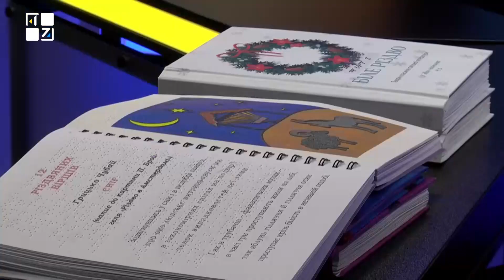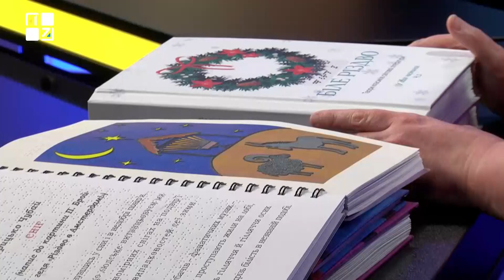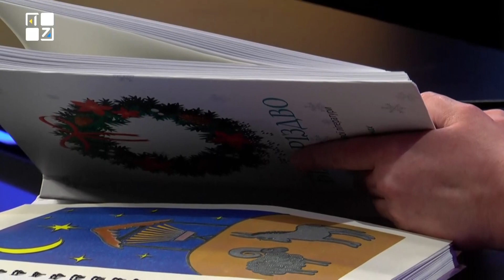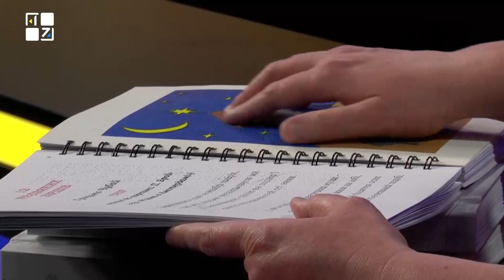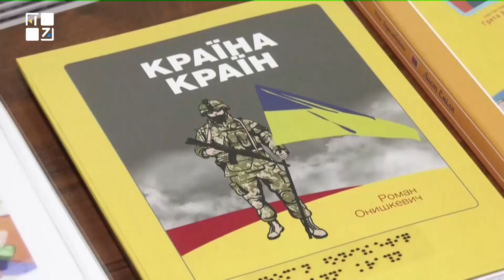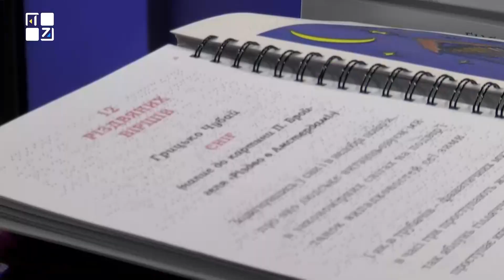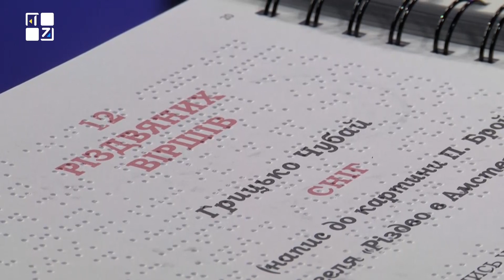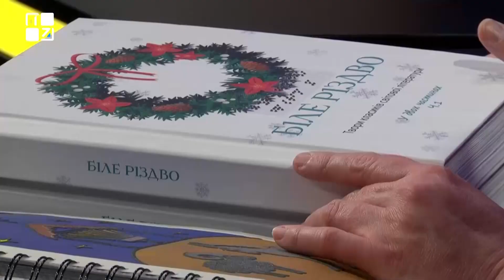Оксана Потимко: 5000 тисяч книжок для дітей з вадами зору надрукували на Львівщині цього року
До початку повномасштабного вторгнення в Україні працювали 4 локації, які друкували книги для незрячих. Зокрема, два — у Києві і по  одному — у Харкові та Львові. Зараз залишився лише один львівський осередок.
“Кожна книга, яку ми друкуємо, ми ще й паралельно озвучуємо. На кожній книзі є QR-код. Його можна зісканувати і слухати книгу. До речі, до створення аудіоверсій ми залучали незрячих дітей зі всієї України... Наша принципова позиція — некомерційність. Книги ми не продаємо. Ми їх передаємо безкоштовно”, — розповіла Оксана Потимко, виконавча директорка Львівського обласного осередку Всеукраїнської громадської організації «Українська спілка людей з інвалідністю – УСІ».
- хто допомагає осередку з друком та записом аудіокниг;
- Оксана Потимко: “Один аркуш термопаперу А4 коштує 1 євро. Це без видруку, малюнка і його адаптації”;
 - скільки часу та коштів потрібно для того, аби надрукувати книгу шрифтом Брайля;
- чому книги, надруковані шрифтом Брайля — кольорові;
- як відбувається запис аудіокниг;
- як людині, котра через бойові дії втратила зір, прийняти нову реальність без світла, зображень і кольорів.

ТРК ПЕРШИЙ ЗАХІДНИЙ. Твій. СПРАВЖНІЙ!